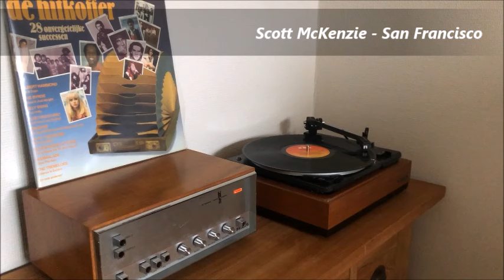Scott McKenzie - San Francisco (YouTube Channel The Record Case)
"San Francisco (Be Sure to Wear Flowers in Your Hair)", in sommige landen uitgegeven als "San Francisco (Be Sure to Wear Some Flowers in Your Hair)", is een liedje van Scott McKenzie. Het werd in mei en juni 1967, aan de vooravond van de Summer of Love, door CBS Records (in het Verenigd Koninkrijk) en Adlers label Ode Records (in de Verenigde Staten) uitgegeven. Op de B-kant stond het door McKenzie geschreven "What's the Difference".

Het werd geschreven door John Phillips (van The Mamas and the Papas) en geproduceerd door Phillips en Lou Adler. Zij organiseerden in juni 1967 het Monterey Pop Festival en werden daarbij geholpen door McKenzie, die Phillips aanspoorde om ter promotie van het evenement een liedje te schrijven. In een half uur schreef hij het liedje. De muziek werd in een nachtelijke sessie opgenomen in The Sound Factory in Los Angeles. Met "San Francisco" werd de luisteraar opgeroepen in vrede naar San Francisco te komen. McKenzie bezingt verder de hippiecultuur en flowerpower.

Het Amerikaanse muziekblad Billboard voorspelde reeds twee weken na de uitgave dat "San Francisco" een klassieker in het genre zou worden. De single bleek een zeer groot succes. Er werden in totaal meer dan dertien miljoen exemplaren van verkocht. In de Verenigde Staten piekte "San Francisco" op de vierde plaats. McKenzie scoorde er een nummer één-hit mee in onder meer Nederland, het Verenigd Koninkrijk, Noorwegen, Oostenrijk en Duitsland. Het stond eind 1967 op de eerste plaats van de Top 100 van het jaar bij het Parool Top 20, de publieke hitlijst van Nederland.

"San Francisco (Be Sure to Wear Flowers in Your Hair)" is an American pop music song, written by John Phillips, and sung by Scott McKenzie. It was produced and released in May 1967 by Phillips and Lou Adler, who used it to promote their Monterey International Pop Music Festival held in June of that year.

John Phillips played guitar on the recording and session musician Gary L. Coleman played orchestra bells and chimes. Bass guitar was supplied by session musician Joe Osborn. Hal Blaine played drums. The song reached the fourth position on the US charts and the number one spot on the UK charts. In Ireland, it was number one for one week, in New Zealand the song spent five weeks at number one, and in Germany it was six weeks at number one.

McKenzie's version has been called "the unofficial anthem of the counterculture movement of the 1960s, including the Hippie, Anti-Vietnam War and Flower power movements." The song has also been widely regarded as a defining song of the Summer of Love along with the Beatles' "All You Need Is Love".